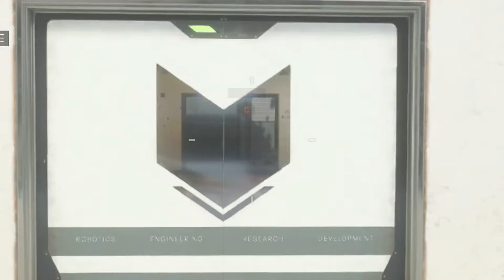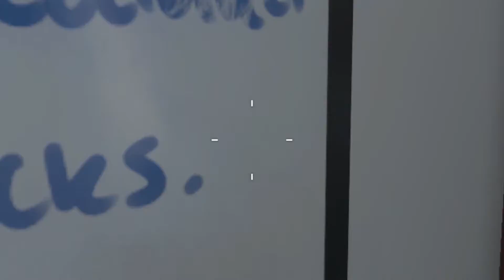GETTING OUR CHEEKS CLAPPED | CALL OF DUTY BLACK OPS 4 MULTIPLAYER GAMEPLAY